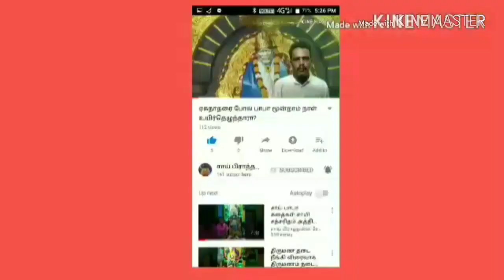ஏழுகடலுக்கு அப்பால் பாபா நடத்திய அதிசயம்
சாய் பக்தர்களே வெளிநாட்டில் வாழும் சாய்சகோதரிக்கு பாபா செய்த அதிசயம் உங்கள் வாழ்க்கையில் பாபா அந்த அதிசயத்தை செய்ய வேண்டும்